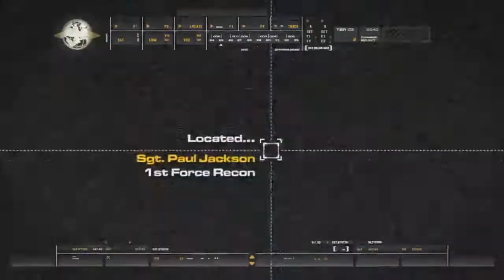Charlie Dont Surf - Pt5: Campaign COD Modern Warfare Remastered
Campaign playthrough